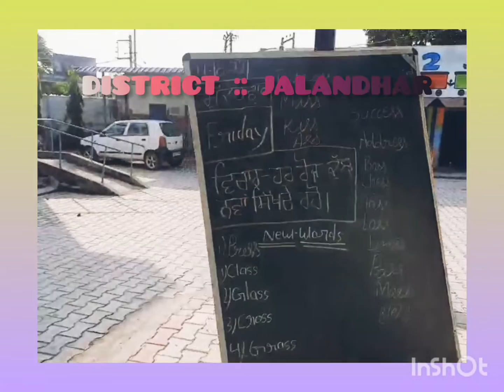Activity "Commands"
Morning Assembly activity "Commands" at Gps Sang Dhesian 2022-23.